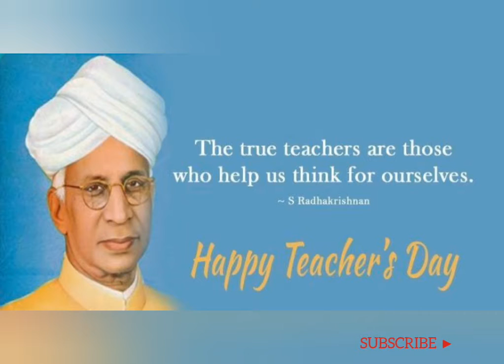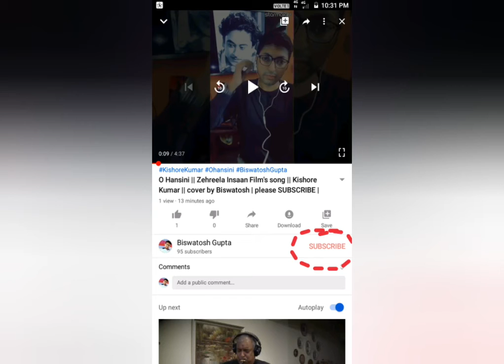Speech by Shri Bimalendu Gupta, an educationist, on Teacher's Day | Videography by Biswatosh Gupta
A speech delivered on Teacher's Day by Shri Bimalendu Gupta, an educationist, ex- student of Visva Bharati Santiniketan, father of Biswatosh Gupta.

Videography by Biswatosh Gupta
Speech by           Bimalendu Gupta